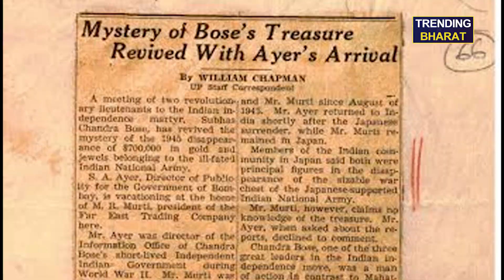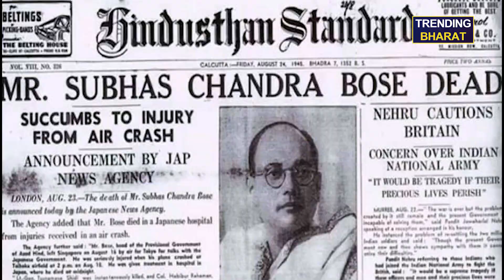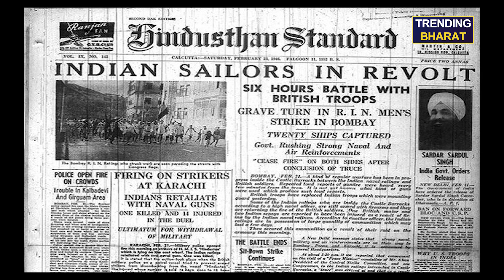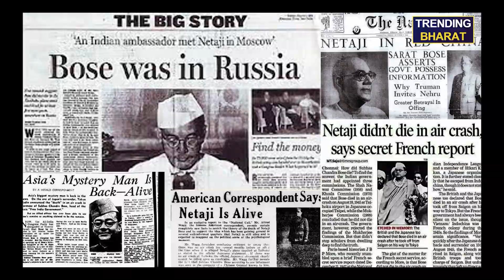వందల కోట్ల నేతాజీ బంగారు నిధి ఏమైంది | Netaji treasure mistery | Trending Bharat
వందల కోట్ల నేతాజీ స్వర్ణ నిధి ఏమైంది?
80 కేజీల బంగారం ఎక్కడుంది?
నమ్మినవారే దోచేశారా?  Netaji treasure mistery
Watch Full Story

Script: Satish kotthuri
Voice: Avanija Satish

Also Watch